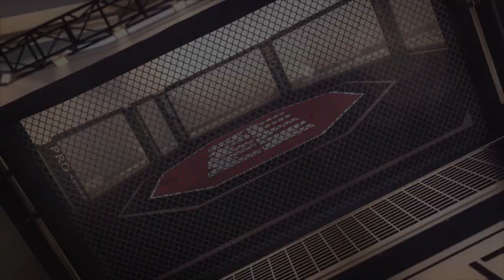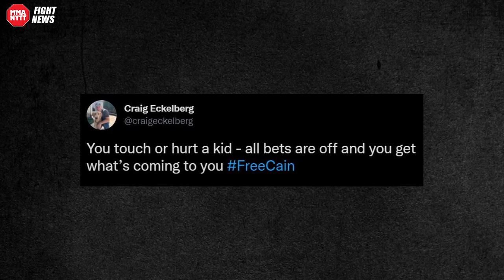Khabib and MMA elite rally behind UFC Champ after alleged shooting